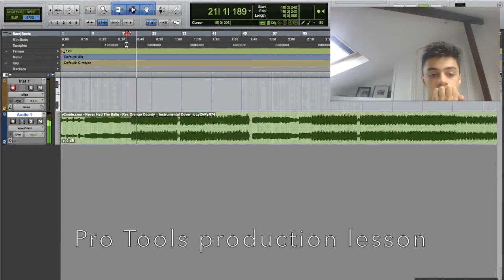Online Singing Lessons Promo